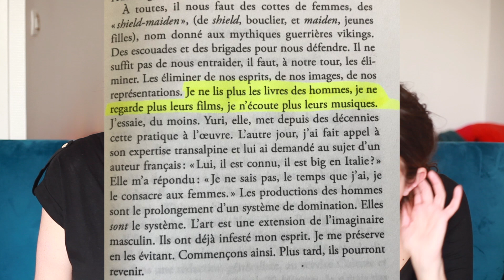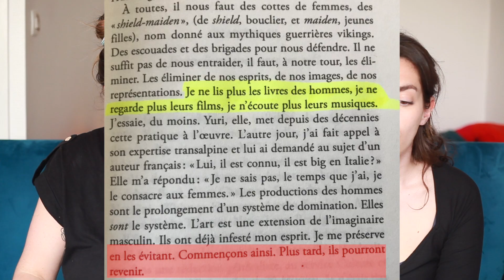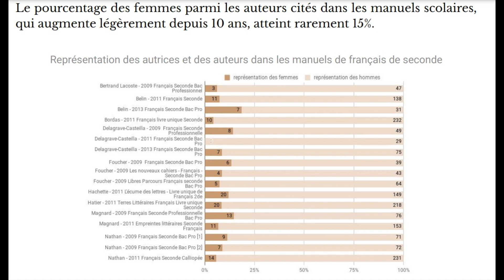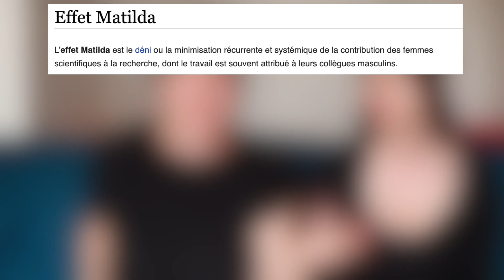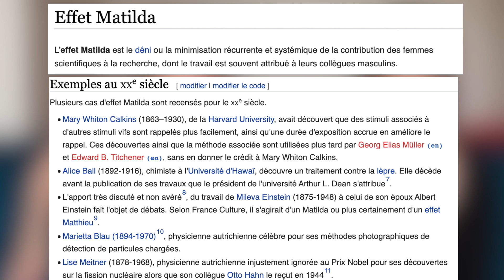Pourquoi on préfère consommer des oeuvres de femmes ?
Avant de bondir au plafond quand une femme dit qu'elle en a assez de consommer des oeuvres réalisées par les hommes, voici quelques explications.

- Liste non exhaustive de femmes créatrices qu'on aime (à vous d'en ajouter en commentaires) :
Autrices
Liv Stromquist (BD)
Pénélope Bagieu (BD)
Chimamanda Ngozi Adichie (romans et essais)
Tony Morison (romans)
Viriginia Woolf (romans et essais)
Mo Haider (polar)
Annie Erneaux (romans autobiographiques)

Réalisatrices
Celine Sciamma (Portrait de la jeune fille en feu)
Julia Ducourneau (Grave)
Greta Gerwig (Lady Bird et Little women)
Chloé Zaho (Nomadland)
Kelly Reichardt (Wendy and Lucy, Old joy)

Série (prod ou réal ou scénariste)
Ava duvernay (Dans leur regard)
Shonda Rhimes (Greys anatomy, Scandal)
Florence Longpré (M’entends-tu)
Michaela Coel (I may destroy you)
Rachel Bloom (Crazy ex girlfriend)
Phoebe Waller-Bridge (Fleabag, Killing Eve)

- Solutions proposées pour les programmes scolaires :
La plateforme le deuxieme texte
Liste de textes d’autrices, pensés conformément aux programmes officiels du collège